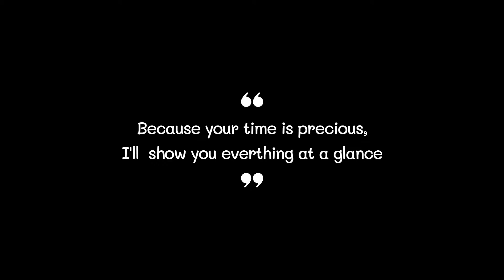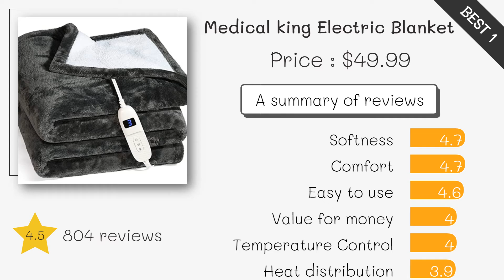Best Electric Blanket 2022 (TOP5)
0:32
5. Beautyrest Electric Blanket ($152)

0:42
4. Westinghouse Electric Blanket ($128)

0:52
3. Serta Electric Blanket ($50)

1:02
2. N/B Electric Blanket ($36)

1:12
1. Medical king Electric Blanket ($50)

Electric Blanket#Electric Blankets#Best Electric Blanket#Best Electric Blankets